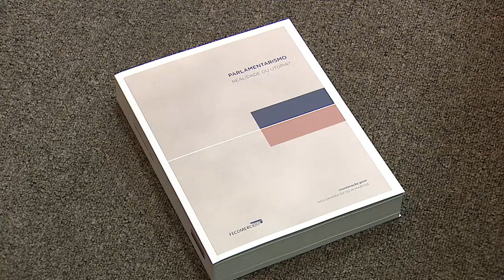Jornalista Luiz Roberto fala sobre Burschenschaft - Anatomia do Poder - 25/08/19 - Parte 2